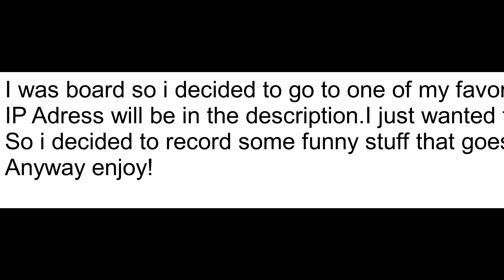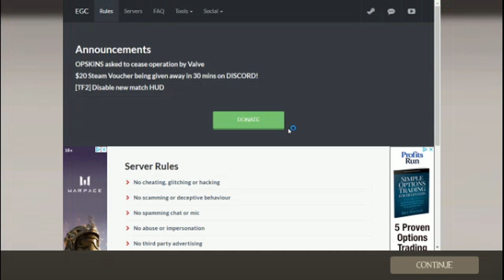Random fun in Team fortress 2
I just wanted to test my editing skill and also show off a server i frequent and enjoy FYI sorry for the beginning text it fucked up while rending my bad also sorry for lag Xsplit can't handle tf2 sometimes.

Grimfortress 2fort server IP
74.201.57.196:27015